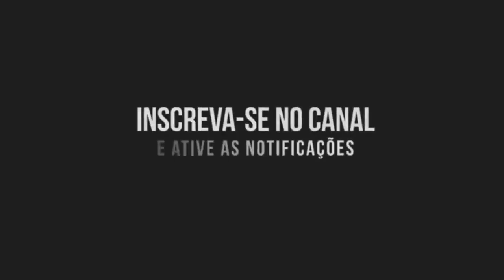Corinthians 0 x 0 Santos - Melhores Momentos - Paulistão 10/03/2019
Santos e Corinthians ficaram no empate por 0 a 0 no clássico da tarde de hoje, na Arena Corinthians, em São Paulo, pela décima rodada do Campeonato Paulista. Com a marcação adiantada, o Corinthians teve o domínio no primeiro tempo, mas o Santos voltou para a segunda etapa com alterações e igualou a partida.